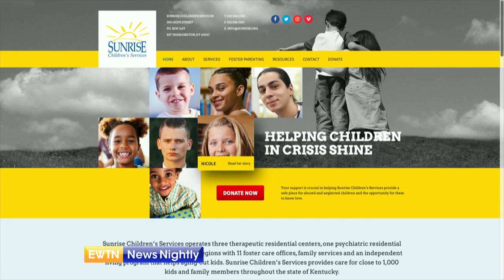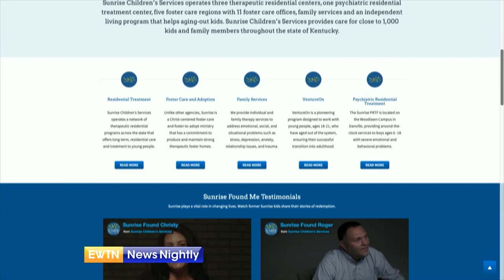New KY State Contract Forces Foster Care Agency to Violate its Religious Mission | EWTN News Nightly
A Christian foster care agency in Kentucky says the state is forcing it to violate its religious mission. It says a clause in a new state contract would force it to match children with same-sex couples. The organization provides foster care and other services. National and Political Affairs Correspondent, Kate Scanlon, shares the latest developments on the story and how Sunrise Children's Services has responded to the request from the state. There is another case involving religious foster care, Fulton v the City of Philadelphia, that is waiting to hear a decision from the Supreme Court. Scanlon gives us an overview of the case. She talks about the significance of Fulton v Philadelphia, especially when it comes to religious freedom. The National and Political Affairs Correspondent discusses what impact that ruling could have on religious foster care agencies overall.